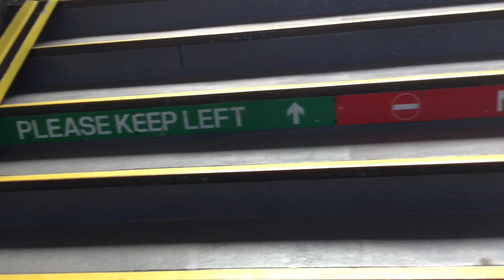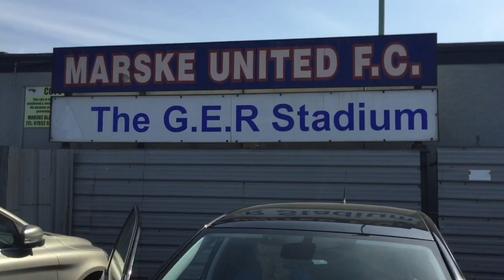Marske United V Spalding United Vlog, Player Scraps